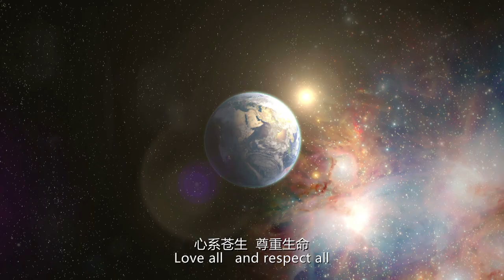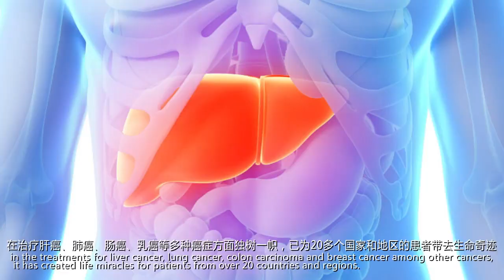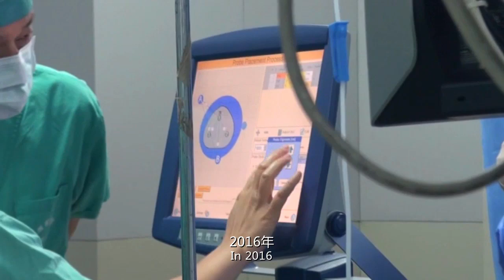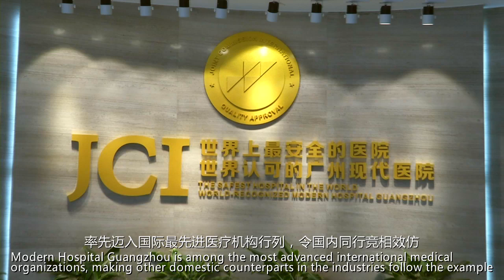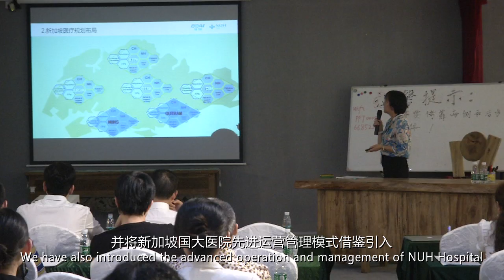圣丹福广州现代肿瘤医院形象宣传片-St. Stamford Modern Cancer Hospital Guangzhou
圣丹福广州现代肿瘤医院是一家以肿瘤治疗为专长的医院，拥有国际先进的微创治癌技术、专业的MDT医疗团队以及便捷贴心的医疗服务。2014年，圣丹福广州现代肿瘤医院更是通过了代表医院服务和医院管理高水平的美国JCI认证。
St. Stamford Modern Cancer Hospital Guangzhou is a hospital which specialized in various kinds of cancer treatment and is equipped with 18 advanced minimally invasive therapies, professional multidisciplinary team (MDT) and considerate medical service. In 2014, St. Stamford Modern Cancer Hospital Guangzhou has been successfully accredited by JCI (Joint Commission International), which assesses and evaluates with strict standards in the world and stands for the highest level of medical service and hospital management.